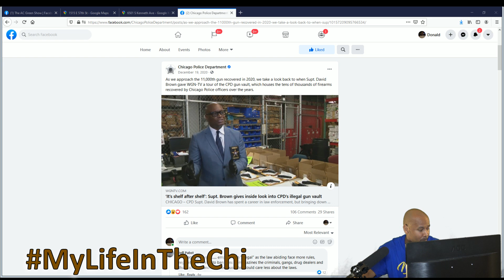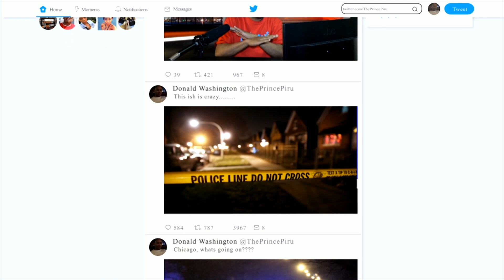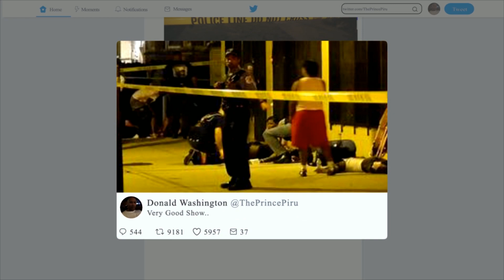Guns Recovered, car Jacking and violence Chicago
Chicago Police have recovered over 700 Guns in the streets of Chicago as of January 23rd 2021.